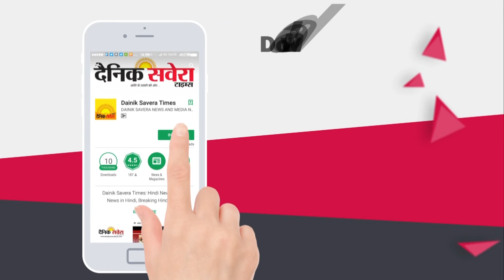Hamirpur district administration will solve encroachment